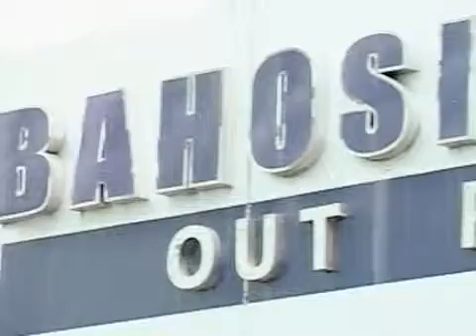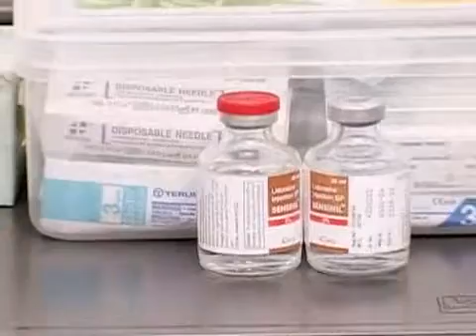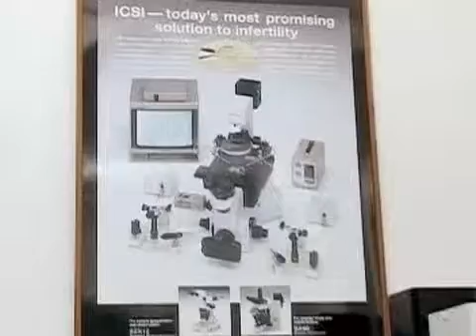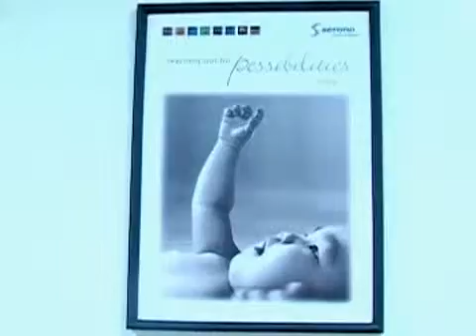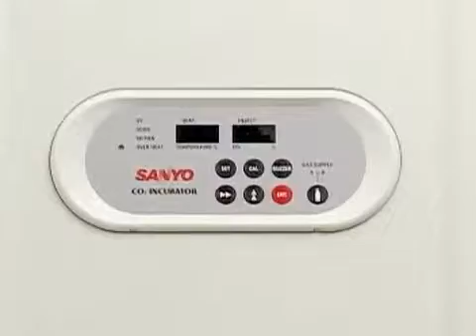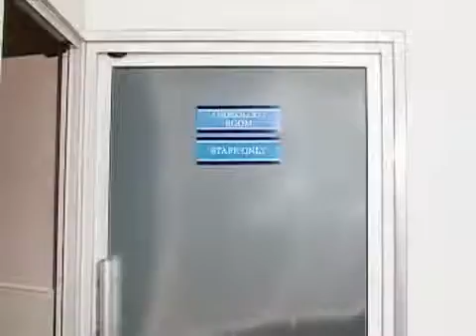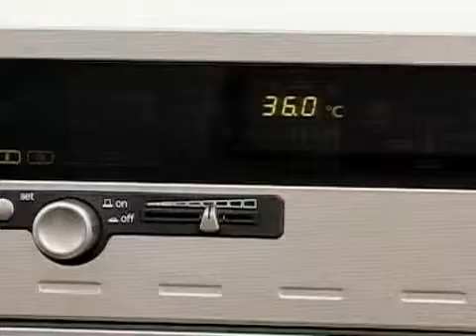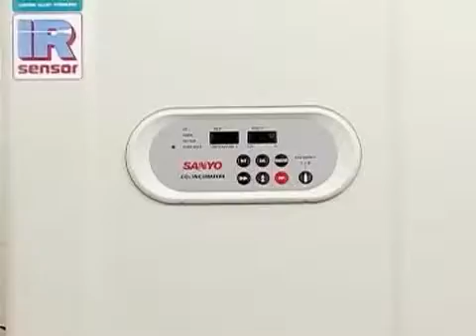Bahosi Fertility Centre interview (skynet)